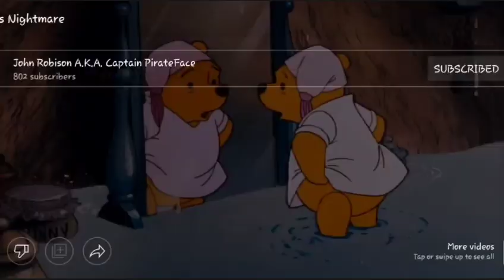heffalumps and woozles rock music and with cartoon sound effects